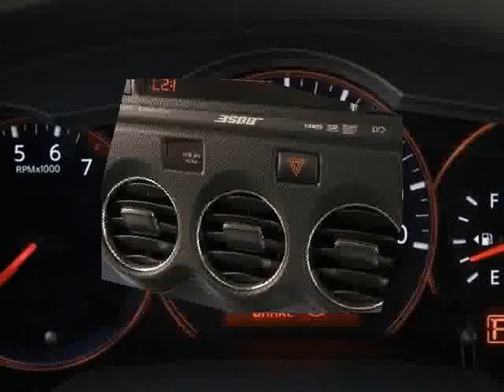2009 Nissan Altima